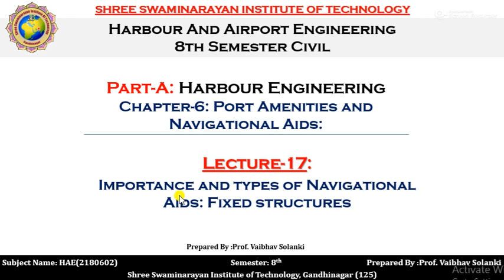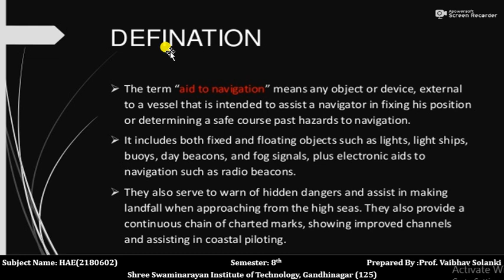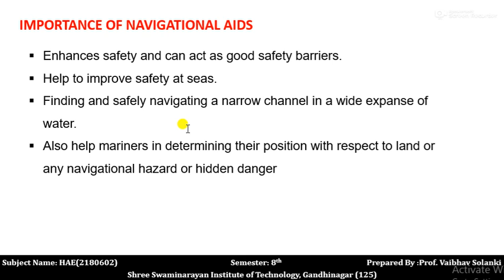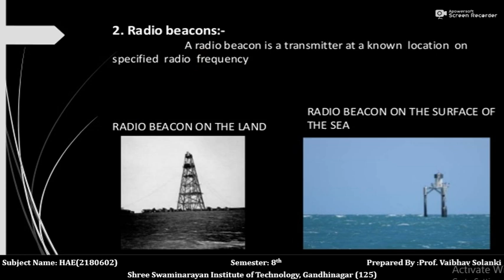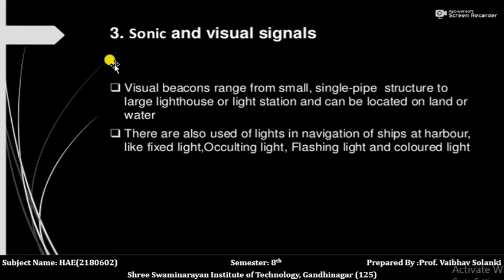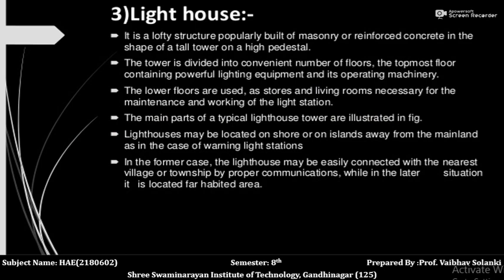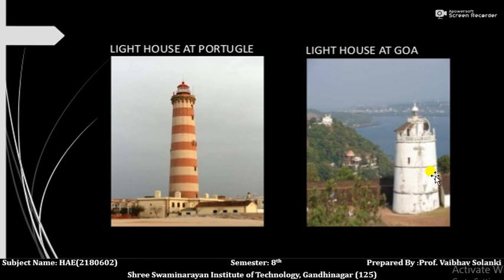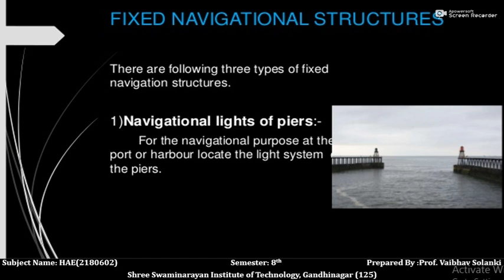HAE PART A L17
Importance and types of navigational Aids: fixed structures